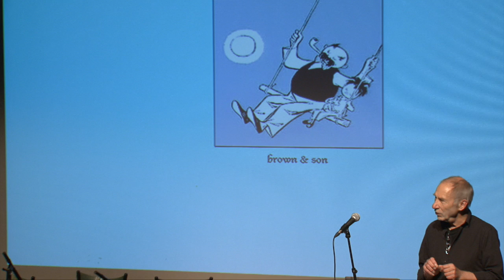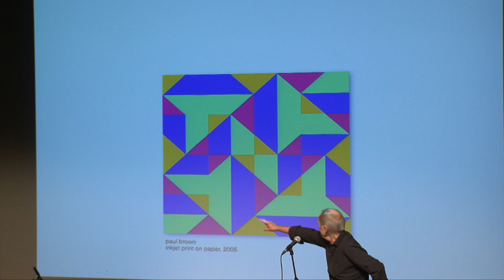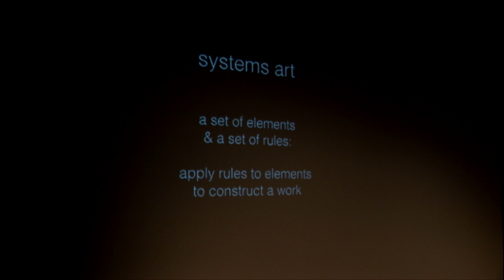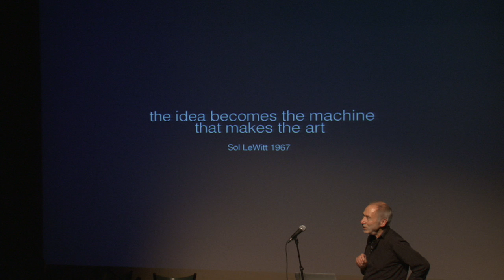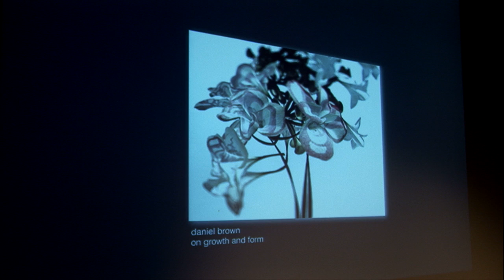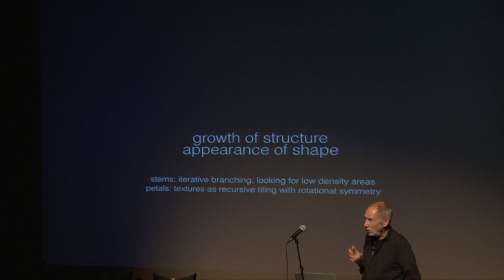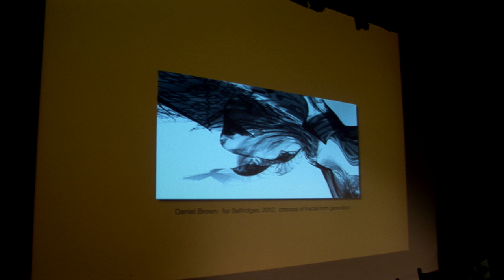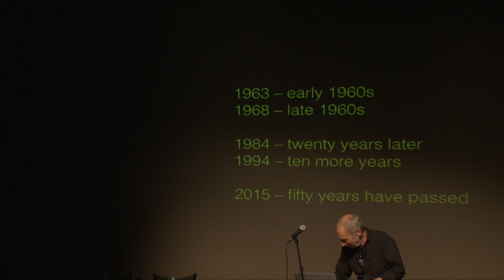Art That Makes Itself Symposium 2015 | Frieder Nake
Art That Makes Itself Symposium
A symposium supported by the Computer Arts Society addressing topics relating to generative art and its collective histories.
Part of Brown & Son: Art That Makes Itself exhibition, 31 March - 31 May 2015, Watermans